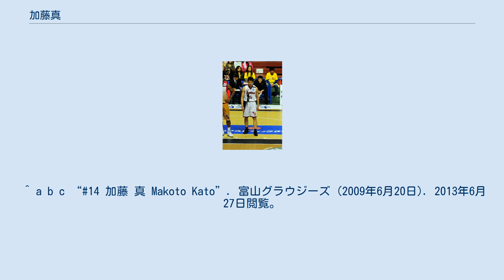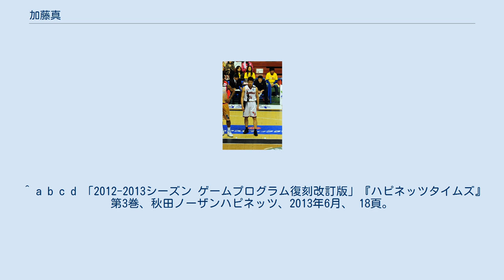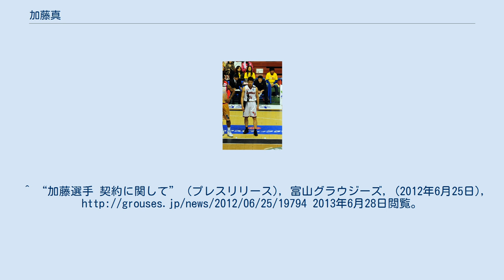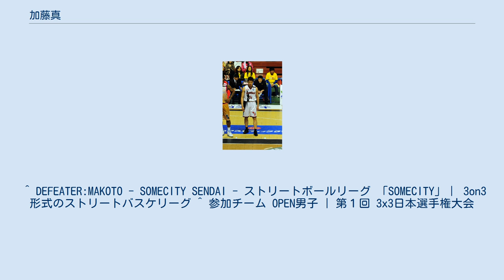加藤真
加藤 真（かとう まこと、1982年4月12日 - ）は、日本のバスケットボール選手である。
宮城県玉造郡鳴子町（後の大崎市）出身。
2005年、日本リーグ2部の日立電線ブルドッグスに入団し、得点王、ルーキー・オブ・ザ・イヤー、ベスト5を獲得。
その後JBLのレラカムイ北海道、bjリーグの富山グラウジーズ、秋田ノーザンハピネッツでプレイし、2013年に引退した。
ポジションは、日立電線ではセンターとパワーフォワード、北海道ではガード/フォワード、富山ではシューティングガード、秋田ではフォワードだった。
 小学4年の時にバスケットボールを始めた。
東北学院高校では2000年とやま国体少年男子に宮城県選抜チームで出場し全国制覇。
翌年、地元で開かれた新世紀・みやぎ国体には青年男子チームで出場し、これも優勝した。
大学は関東強豪校の誘いを断って地元の東北学院大学へ進み、1年生からレギュラーに定着。
全日本ジュニア代表候補、学生日本代表候補に選ばれたこともある。
 大学卒業後、日立電線ブルドッグスへ入団した。
日立電線では主にセンターとして出場し、初年度の準優勝に貢献。
加藤は得点王、ルーキー・オブ・ザ・イヤー、ベストファイブのタイトルを獲得した。
 2007年にレラカムイ北海道に移籍。
ここで身長の問題もあってポジションをガードに変えアウトサイドプレイヤーに転向したが、2007年-08年は1試合平均得点が2.23点、翌2008年-09年シーズンは1点に留まり、2009年に退団。
同年、bjリーグの新人ドラフトを経て富山グラウジーズに移籍する。
 富山では、加入初年度の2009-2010シーズンには週間MVPを獲得するなど活躍、翌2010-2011シーズンにはキャプテンに就任し、出場時間は1,176分を数えた。
しかし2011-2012シーズンに入ると出場時間282分と出場機会を減らし、シーズン終了後のエクスパンション・ドラフト時にもプロテクトされなかった。
結果、新規参入する東京サンレーヴスにドラフト指名され、直後に東京との金銭トレードで秋田ノーザンハピネッツに移籍することとなった。
 秋田では日立電線時代のインサイドでの競技経験を買われてフォワードとして起用され、2012年12月2日の新潟アルビレックスBB戦では21得点を挙げた。
シーズン終盤もセンターのアンソニー・ケントを怪我で欠く中インサイドを支え、チームのプレイオフ出場に貢献した。
 シーズン終了後の2013年5月、加藤本人の希望により、プロ選手から引退した。
 宮城県の3x3チーム『DEFEATER』に所属していた。
 ^ a b c d 『bjリーグオフィシャルガイドブック 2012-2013』日本プロバスケットボールリーグ、2012年10月6日。
 ^ a b c “#14 加藤 真 Makoto Kato”. 富山グラウジーズ (2009年6月20日). 2013年6月27日閲覧。
^ a b “選手契約（新規）合意のお知らせ” (プレスリリース), 富山グラウジーズ, (2009年7月14日), 2013年6月28日閲覧。
 ^ a b c d 「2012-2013シーズン ゲームプログラム復刻改訂版」『ハピネッツタイムズ』第3巻、秋田ノーザンハピネッツ、2013年6月、 18頁。
 ^ “個人スタッツ 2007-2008”. JBL. 2013年6月28日閲覧。
 ^ “個人スタッツ 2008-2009”. JBL. 2013年6月28日閲覧。
 ^ “サークルKサンクス週間MVPは富山・加藤選手”. bjリーグ (2010年2月10日). 2013年6月28日閲覧。
^ “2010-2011シーズン 富山グラウジーズ キャプテン決定” (プレスリリース), 富山グラウジーズ, (2010年7月20日), 2013年6月28日閲覧。
^ “加藤選手 契約に関して” (プレスリリース), 富山グラウジーズ, (2012年6月25日),